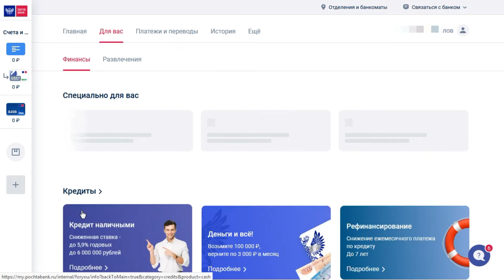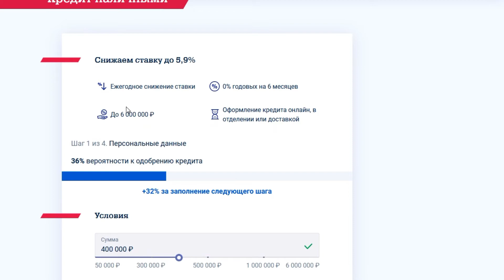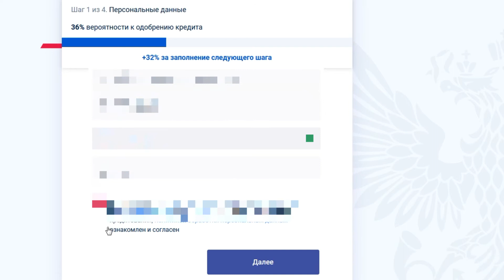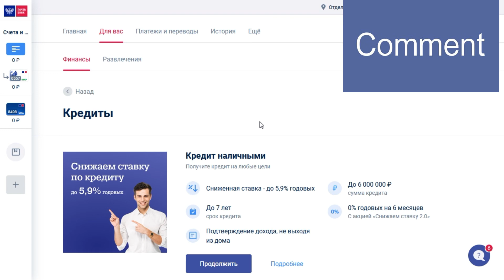Как оформить заявку на кредит онлайн в Почте Банке